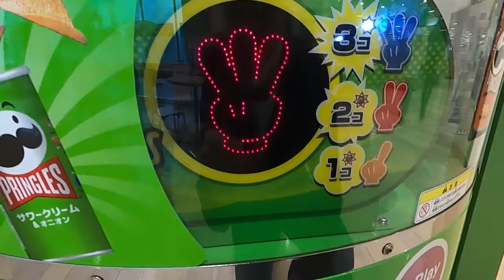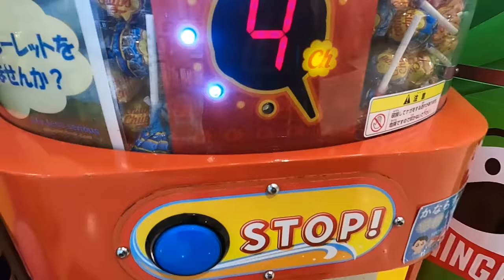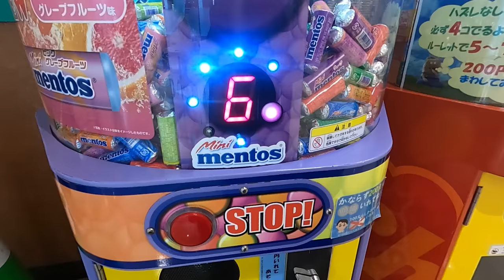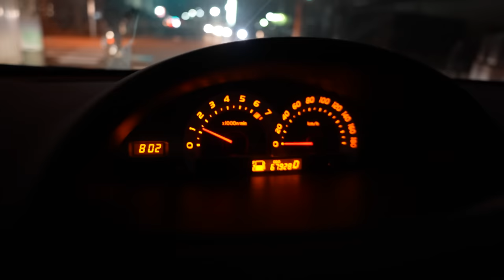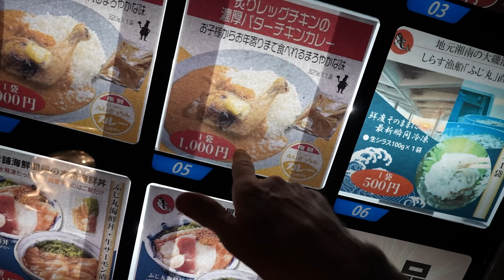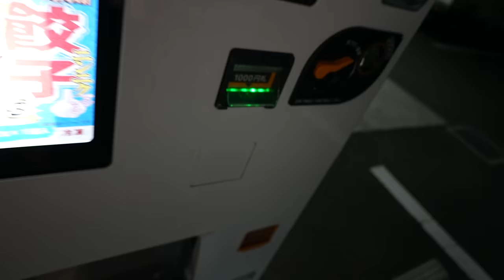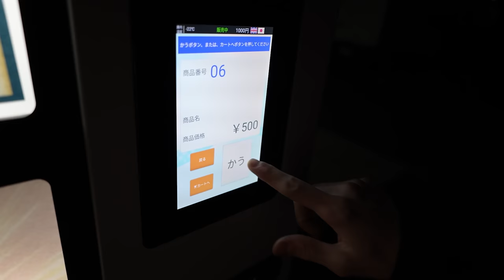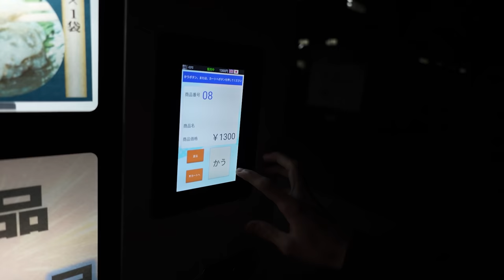Japan VENDING MACHINES (Meat & Fish Factory + Snacks) - Eric Meal Time #728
Today's Menu:
0:00 Pringles Potato Chips Vending Machine
2:05 Chupa Chups Lolipop Vending Machine
3:03 Mini Mentos Vending Machine
4:09 Driving to Meat & Fish Factory Vending Machine
6:40 Buying the Goods
Eric Meal Time:
10:27 Yuzu Citrus Fruit Cocktail $1
11:16 Gyoza Garlic Dumplings $7.30
12:26 Homemade Chef's Salad
13:38 Chicken Katsu Sandwich $4.25
14:34 Salmon & Mixed Sashimi Bowl $7.30
15:56 Raw Shirasu White Bait Fish $3.50
18:00 Butter Chicken Curry & Mystery Spicy Curry $7.30ea.
20:11 Pringles Cheese &  Pringles Truffle $1.50ea.
22:07 Mentos Candy $1.50
23:37 Chupa Chups Lolipops $1.50